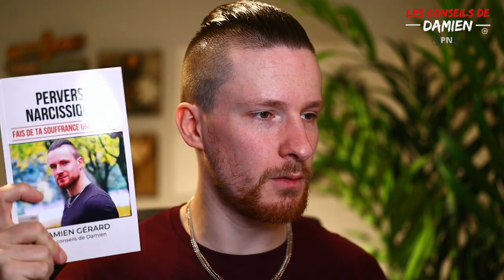quand ton pervers narcissique sait que tu as gagné...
📗📖 MON LIVRE | Pervers Narcissique : Fait de ta Souffrance une Force

⚠ ATTENTION ⚠
DROITS D’AUTEUR :